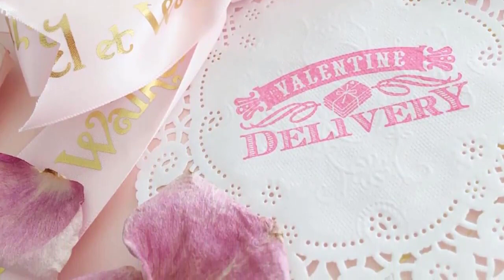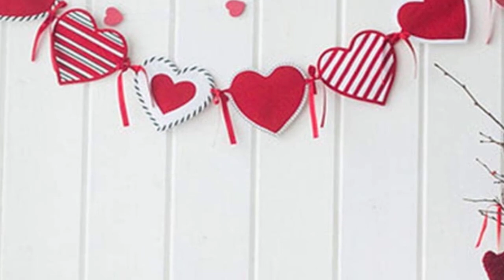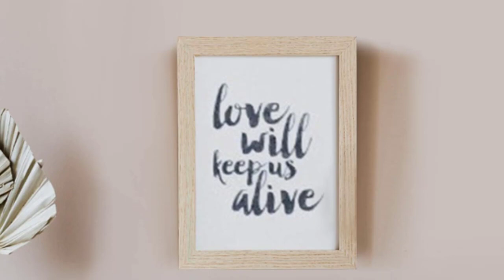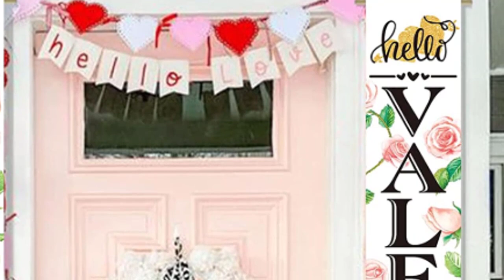Lovely Hearts Perfect to decorate Valentine's day 💝 Shabby Chic 💝 Farmhouse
0:00 Happy Valentine, Galentine, or Palentine’s Day.
I’m thankful for you. Yes YOU! I’m blessed to have you as my friend. Thank you for being here. Thank you for always supporting me with comments and hearts. Thank you for making my life beautiful. I love you!
Here you have 20 easy ideas to decorate with hearts in different spaces or even become gifts for this special occasion.
0:34 Shabby Chic Heart
0:47 Valentine’s Day Heart-Shaped  Sign
1:27 Hanging Flower Art
2:00 Love Heart Placemats
2:16 sweet heart shaped cookies
2:37 heart garlands
2:59 Valentine's Day Table Runner
3:16 Heart-Stamped Pillow
4:02 valentine gnomes
6:00 Sweet Heart Pillows
 6:58 Love Signs Decor LED
7:44 Neutral Decor Inspo
8:00 Love wood Letters
 8:52 3 Sweet Home Stacked Books
9:05 heart Wreath
9:33 Door Hanger
9:50 tiered valentine tray
10:24 Red Truck Valentines Kitchen Towels
10:55 Red TruckTable Runner
11:18 Tablescape Ideas

heart_shabby
heart_shabby
epishevai
4cuorie1casa
Our Valentines Party table
poppinsandpost
details for this pink and gold Valentine's Day table!

We are grateful for the generosity of our supporters if you would like to support us, you can purchase an item from our wish list or donate a gift card. View the list.

101planos is an extensive home-focused canal that provides inspiration and information about design and style. We are inspired by beautiful and unique ideas. Which is why our idea is to provide our readers with plenty of beautiful photos for inspiration… and encourage their creativity in designing, decorating, and personalizing their own space.
- to make your homes more beautiful, organized, and a perfect reflection of “you.” Here, you can discover, create, and learn.

DISCOVER
Discover the beauty of form and function in home design, in areas such as appliances, bathrooms, kitchens, furniture, lighting, outdoor, and gardens.
CREATE
Learn how to create beautiful DIY projects to enhance your home’s style.
LEARN
Educate yourself on a variety of home-centered topics, including design and concept.

101planos is made up of a team of creative individuals we love home design and style. It’s our goal, in every article, to share some of that love with our followers.